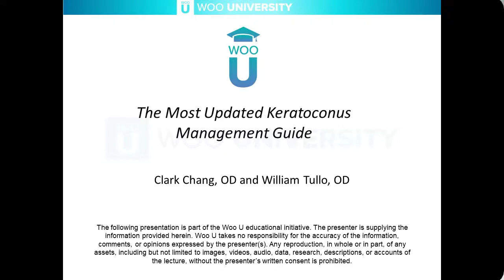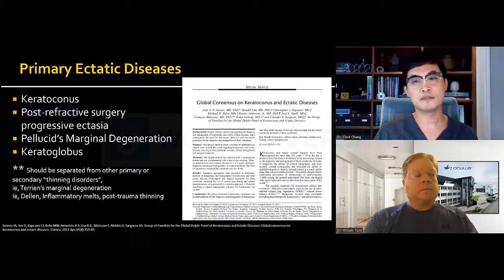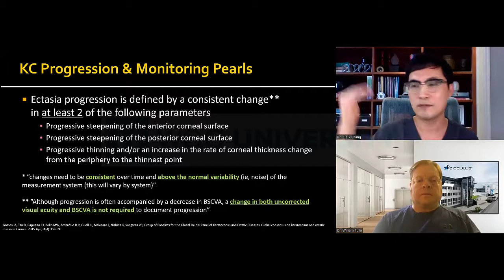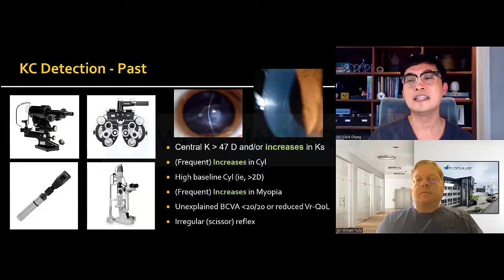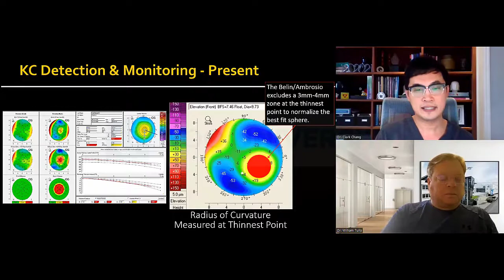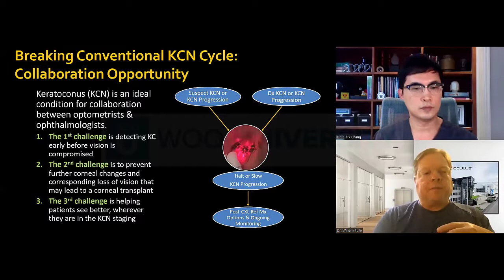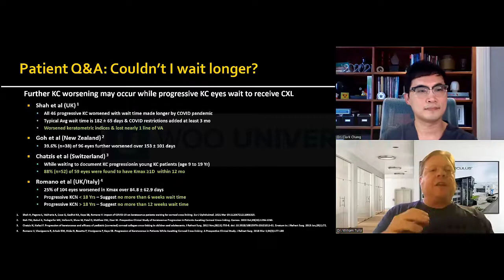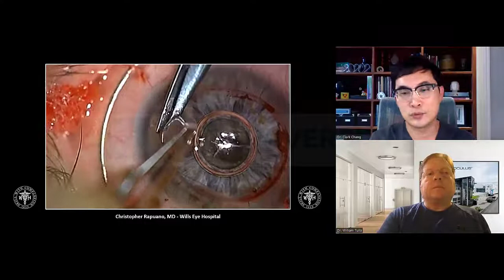The Most Updated Keratoconus Management Guide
This course will discuss the newly evolved KCN management paradigm including most current detection technologies and a diverse range of adjunctive treatment innovations.

Speakers: Clark Chang, OD and William Tullo, OD